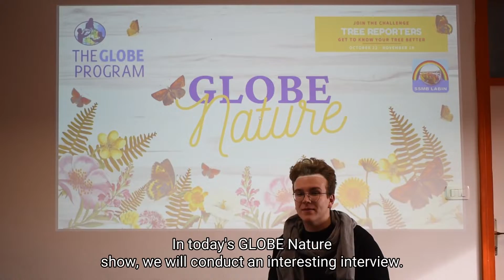Croatia Labin Tree Reporters Olive Tree (Maslina)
The video was prepared by the students of Secondary school Mate Blažine Labin, Croatia, teacher Olivera Tadić.

The video was prepared for the GLOBE Program 2021 Tree Reporters Challenge that was organized by the GLOBE Program Europe and Eurasia Region Office, TEREZA Educational Centre, Prague, Czech Republic.